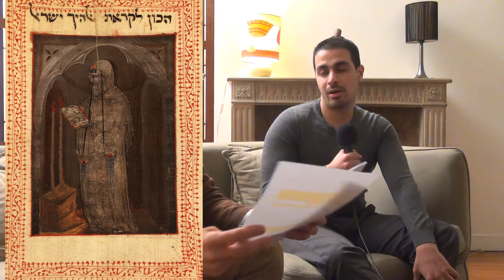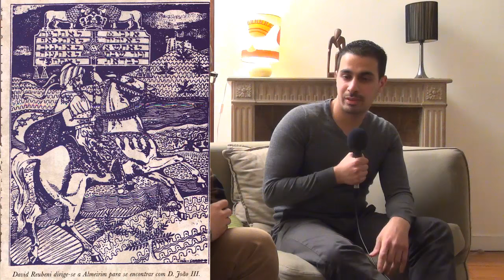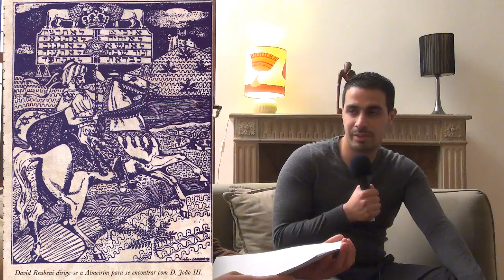Esotérisme - Kabbale, Judaïsme et Sionisme, par Y. Hindi (1/2)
Youssef Hindi est un historien, écrivain et chercheur indépendant. S’il fallait le présenter autrement, je reprendrais les dires descriptifs de Jean-Michel Vernochet qui qualifie Youssef Hindi de « géologue des idées ». Pourquoi ? Parce qu’il traverse les couches de l’Histoire, strate par strate, pour retrouver le fil conducteur de l’histoire originelle du messianisme sioniste, de la source biblique et eschatologique de la dite « stratégie du Choc des civilisations », mais aussi le messianisme judéo-protestant.

Cela dit, Youssef Hindi ne s’arrête pas là, car il montre, preuves à l’appui (références, sources, notes de bas de page et définitions ne sont pas ce qui manque), comment ces différents ésotérismes kabbalistiques ont pénétrés de l’intérieur les différentes familles aristocratiques européennes dans un premier temps puis, dans un second temps, les plus grands empires historiques (ottoman essentiellement) pour respectivement mieux les pénétrer et les détruire de l’intérieur.

Il faut comprendre que ce sont ces vagues préméditées, dont certaines peuvent sembler s’être soldées par des échecs cuisants au vu de la fin de leurs protagonistes, qui ont permis l’avènement du sionisme tel que nous le connaissons aujourd’hui et pas inversement, car l’idéal Herzelien n’est pas apparu instantanément du jour au lendemain. Ces mêmes vagues anagogiques ont aussi donné, par ricochet, naissance à diverses idéologies réformistes comme le wahhabisme au XVIIIème siècle ; et l’action messianiste perdure jusqu’à présent avec la géostratégie du sionisme actuel (suivant, entre autres, le plan Oded Yinon) avec l’aide et l’aval des néo-conservateurs américains.

L’auteur met ainsi en avant que ce sont les idées qui orientent l’Histoire, contrairement aux idéologies hégéliennes et marxistes, réhabilitant ainsi Ibn Rushd, ou du moins son livre ‘Le discours décisif’ où il disait : « Tout ce qui est issu de la génération est promis à la corruption et tout ce qui est éternel est incorruptible » (Ibn Rushd, ‘Le discours décisif’, p. 133).

Si vous voulez en savoir plus sur des personnages clés comme Abraham Aboulafia, Solomon Molcho, Sabbataï Tsevi, Jacob Franck ou encore Mohamed Ibn Abd-Al Wahhab, je vous conseillerais vivement de vous procurer le livre de M. Hindi. Cet ouvrage est excellemment documenté comme je l’ai dit ci-haut car il contient plus de 420 notes, définitions et références. De plus, ces dernières – références – sont en partie celles de Charles Novak (écrivain spécialiste du Frankisme) et Gershom Scholem (historien et philosophe juif, spécialiste de la kabbale).

Voici l’interview, réalisée par le Cercle des Volontaires avec la collaboration du canal associatif ‘Share VIEWS’, qui vous donnera un aperçu sur le contenu du livre.

Bon visionnage et/ou bonne lecture.

Othman Meslouh